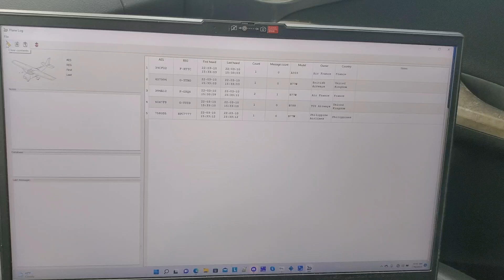Mexicans AERO check